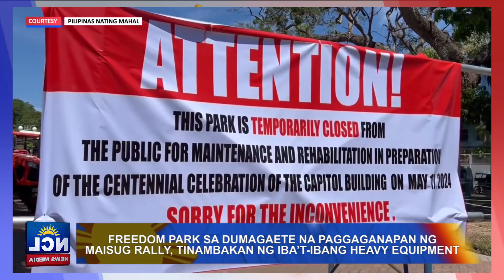Freedom Park sa Dumagaete na paggaganapan ng maisug rally, tinambakan ng iba’t-ibang heavy equipment